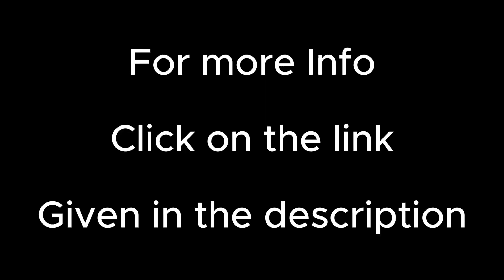. سوزوکی سرٹیفائیڈ یوزڈ کار۔ اب حاصل کریں 5 دن تک کی منی بیک گارنٹی کے ساتھ۔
Suzuki United motor vehari
new R used Car Available